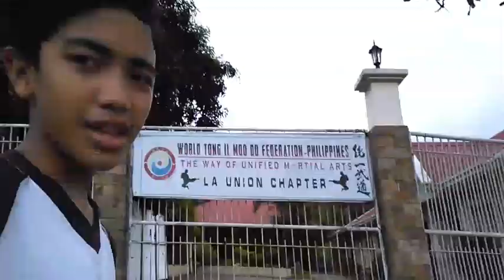ITLOG CHALLENGE! |W/ my classmates! (Lt TOH😂)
Ang taong nag aadik ay Hindi pupunta ng pangit.